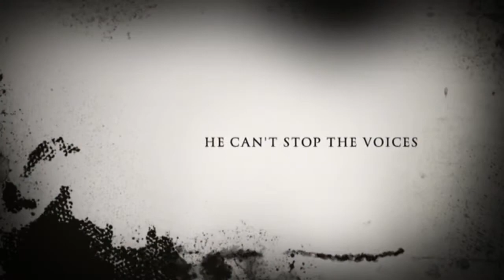Creepy Dad Trailer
Really old footage